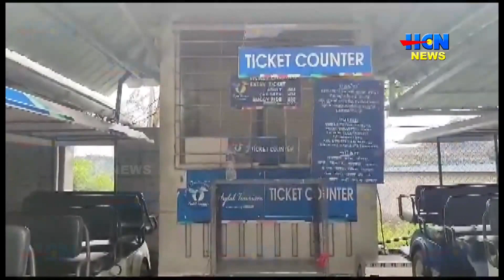ഇടുക്കി ചെറുതോണി അണക്കെട്ടില്‍ സുരക്ഷ വീഴ്ച.